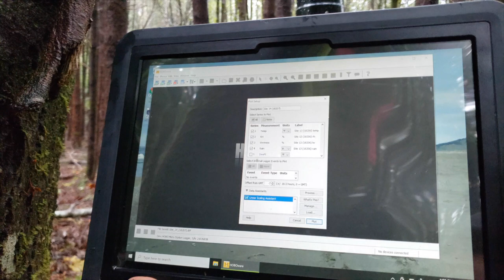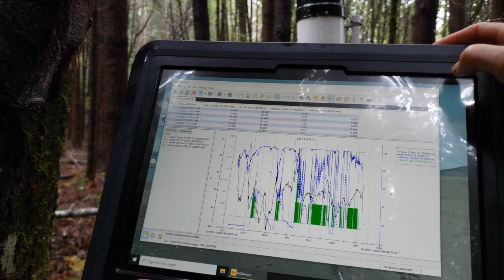Raintrap Baiting for Phytophthora ramorum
How to bait and sample raintrap buckets for capturing Phytophthora ramorum spores.